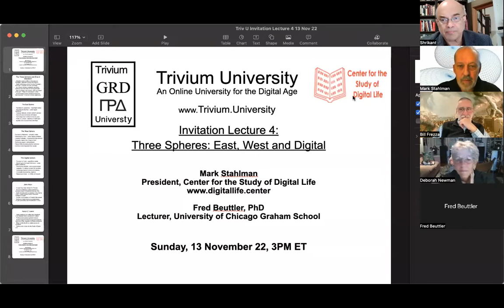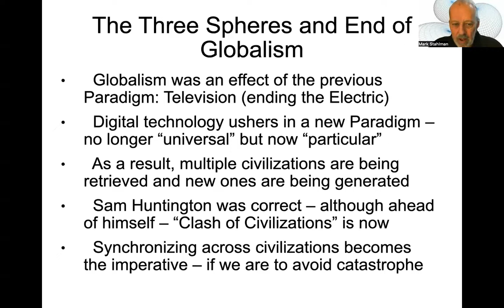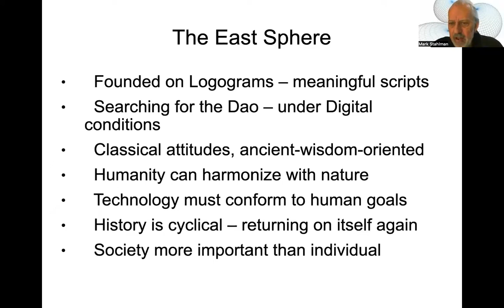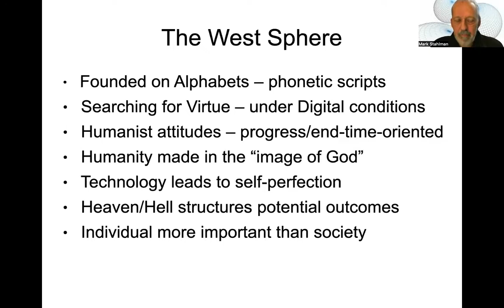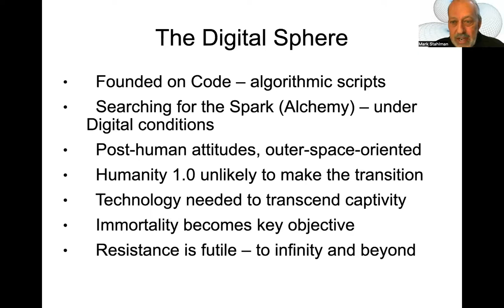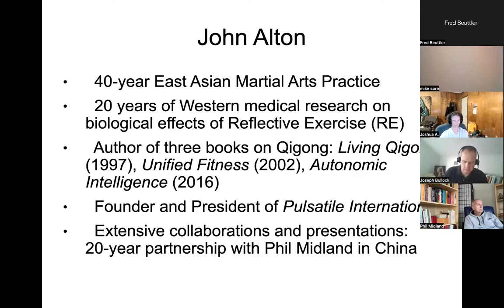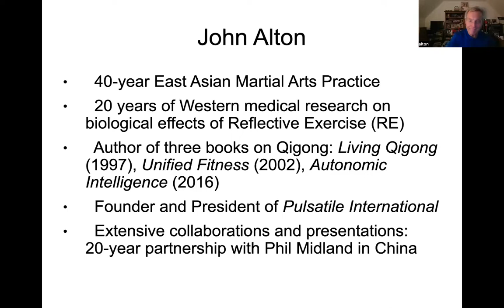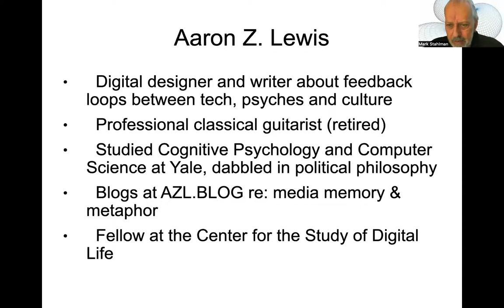Trivium University Invitation Lecture 4: Three Spheres: East, West & Digital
See Also: Ecology of Inner Senses (33 videos) with Mark Stahlman and Fellows of CSDL

Trivium University (TrivU) is an online graduate school that seeks to retrieve the essence of higher education, which is a collaboration of faculty and students who are seeking to understand their own times in preparation for the challenges of the future. The “Trivium” is not “trivial,” rather it was the basis for the early curriculum of the first universities of the liberal arts, that is, the arts of becoming rational. The three-fold path, of grammar, rhetoric, and dialectic, are the tools of critical and synthetic thinking. Grammar is the structure of every language/technology, and the foundation of all thinking, communication, and understanding. Rhetoric is the art of persuasion, and also of judgment, and dialectic appeals to logic.

Our purpose is not a restoration of the past, but the retrieval of wisdom, that is the right use of knowledge, for our contemporary moment. For we are in the midst of a cultural transformation based on digital technology, as profound a shift as the invention of the printing press and the harnessing of electricity, which led to the telephone, radio, and television. Just as these technologies shaped earlier revolutions in the senses, so too has the Digital Age, with the internet, the world wide web, mass surveillance, and the challenges of Artificial Intelligence (AI). We believe there are now three spheres driving global affairs – East, West, and Digital – and are dedicated to studying their interactions to remain human and free.

As an introduction to Trivium University’s core curriculum, we are offering four free invitation lectures in October and November, 2022, online, to invite applications for Triv U’s incoming cohort, in 2023.

1. Oct 16: What are the Roots of Our Current Crisis?
Crisis of Meaning and Collapse of Consensus
Breakdown of Education and Failure of Elites

2. Oct 23: Navigating the Paradigm Shifts
Paradigm shift: From Electric to Digital
How has new digital paradigm changed our senses?

3. Nov 6: Learning How to Think Anew
The Trivium: Grammar, Rhetoric and Dialectics
Technology and the Tetrad of Marshall McLuhan
Digital Great Books
Training the Inner Senses

4. Nov 13: Three Spheres: East, West and Digital
Three-body Problem
The East: Chinese Retrieval of the Classics
The West: Disarray and Confusion
The Digital Sphere and the Nature of the Human

Faculty: Mark Stahlman, Fred Beuttler and more
Special appearances by: Douglas Rushkoff & Milo Jones

Trivium University is a project of the Center for the Study of Digital Life, Inc. – CSDL – a 501(c)3 not-for-profit research group.